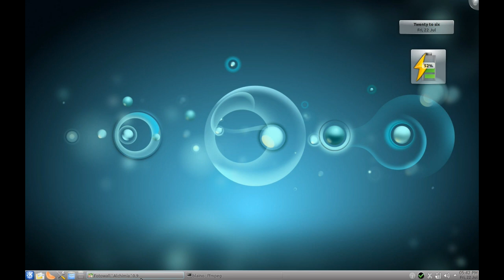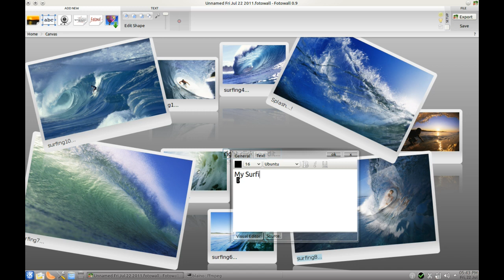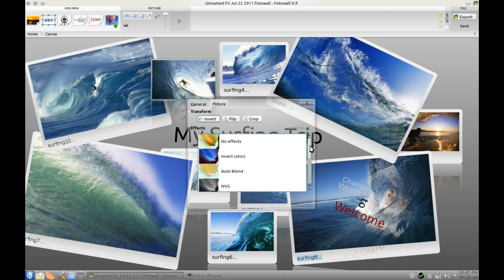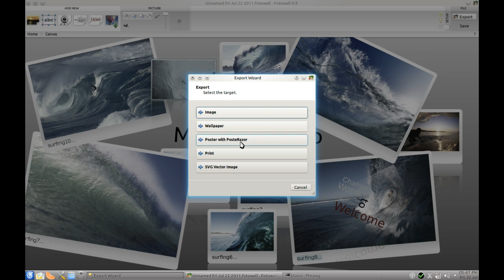Fotowall Review - App Reviews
Let me know if there's any desktop apps that you think are awesome in the comments below!

Fotowall is an open-source creative tool that lets you play with your pixels as you've ever wanted! Make the perfect arrangement with your photos, add text, live video from your webcam and the best internet pictures.